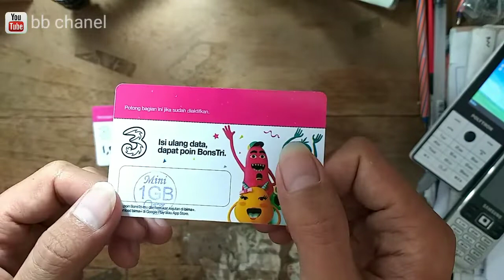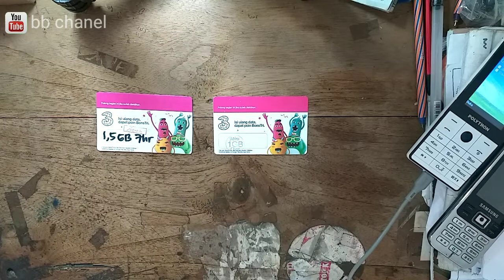Paket Data Kuota Internet Tri Terbaru. Info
ada beberapa perubahan paket data internet tri terbaru di awal tahun 2022